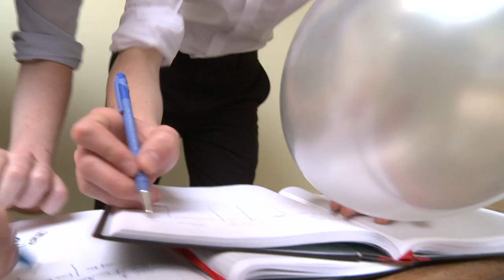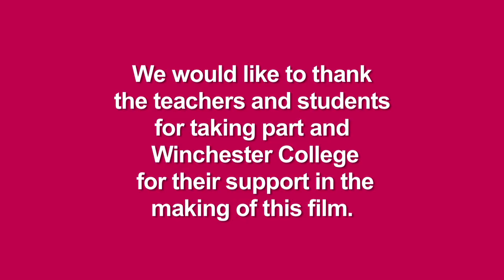Teaching Cambridge Pre-U Science: Winchester College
Teachers from Winchester College explain how they helped develop the Cambridge Pre-U Biology, Chemistry and Physics syllabus, and the benefits of teaching Cambridge Pre-U to their students.